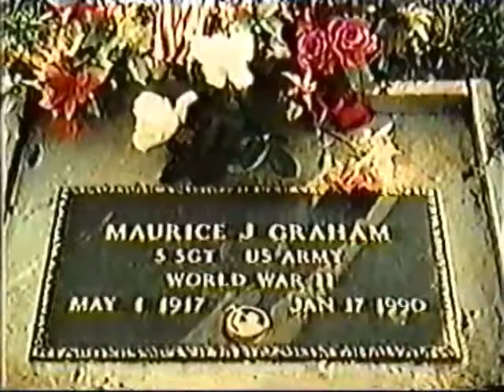Maurice J Graham Memorial Tribute